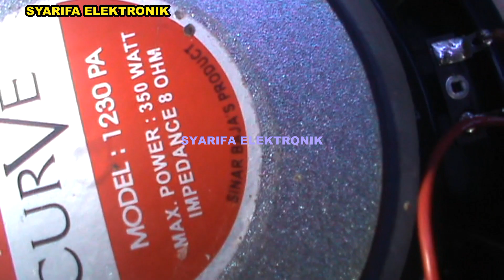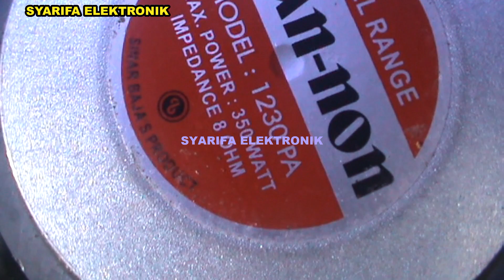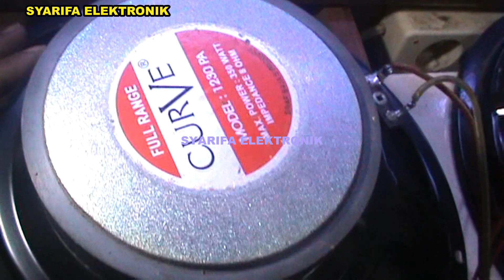TEST hasil kuwalitas SUARA antara SPEAKER CURVE 12inch VS CAN NON 12inch